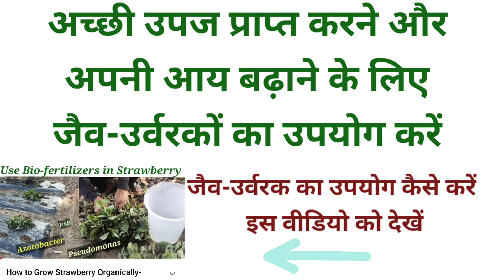How to Get High yield by Bio-fertilizers in strawberry Good income by bio-fertilizer in strawberry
The response of strawberries treated with Bio-fertilizers is shown in this video. As we all know that Bio-fertilizers such as azotobacter, PSB and bioagents like Pseudomonas, Trichoderma increase the microorganisms in soil that will help in growth, flowering and yield of fruit plants. The plants treated with Bio-fertilizers gave good fruiting and yield as compared to untreated plants.